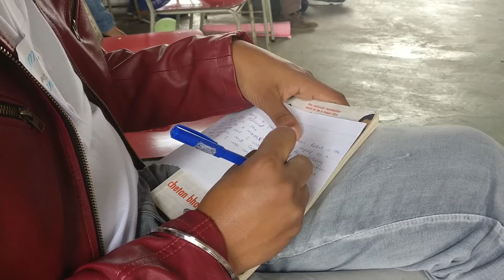AIESEC in Reduit Induction Session | September 2017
AIESEC in Reduit held its Induction Session last sunday 8/11/2017 in Quatre-Bornes, Mauritius. On the program was several presentations by Team Leaders, the LCP and a member of the National Team.
The video is just a glimpse of yet another successful session.